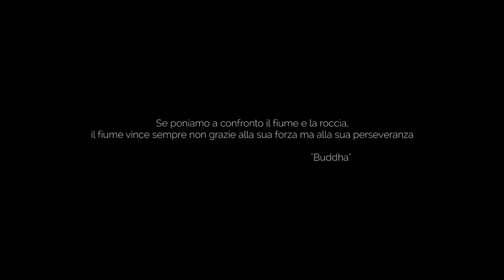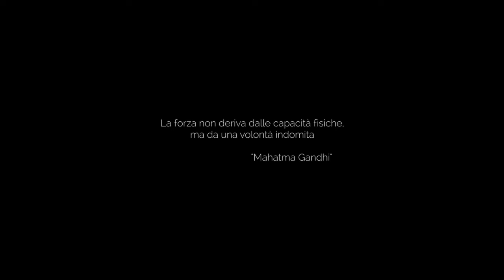D+ Ultracycling Dolomitica 2016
The new-old Cycling
La forza mentale distingue i campioni dai quasi campioni